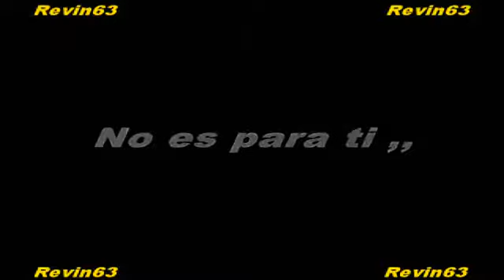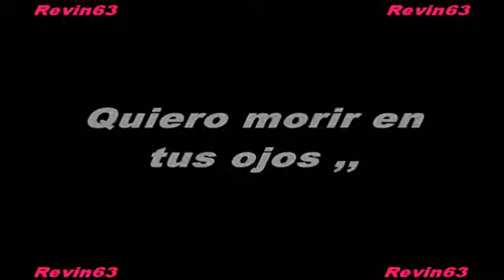Buitres - Bajo la Luna